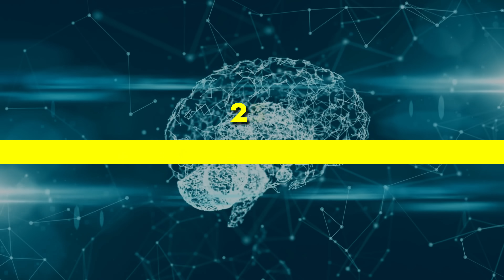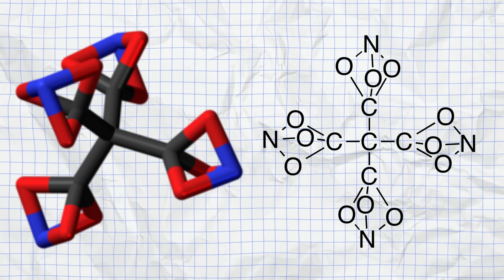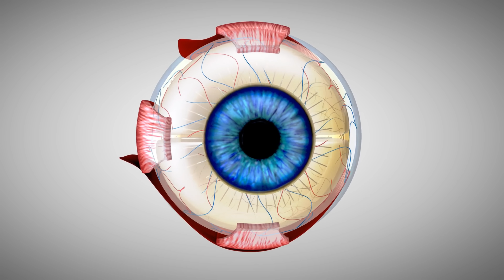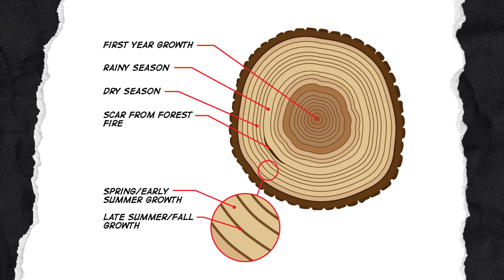25 Fun Facts About Science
Sound moves faster in water…? We may need fish to get us to Mars…? There was a robot in the 15th century…? Here are fun facts about science…

There was a robot in the 15th century…? Science can make your brain hurt. But it can also be a blast! Here are fun facts about science…

Chapters:
0:00 - Intro